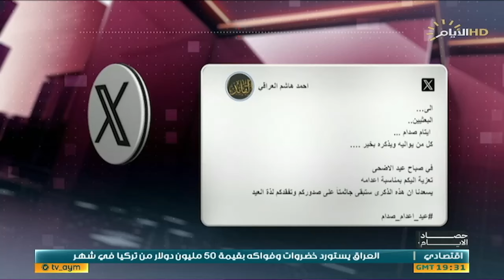حصاد الايام مع فرح نبيل | خلال أيام عيد الأضحى .. ما هي ملامح الخطة الأمنية؟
فاضل ابو رغيف / خبير امني